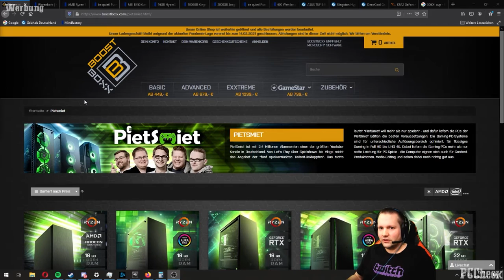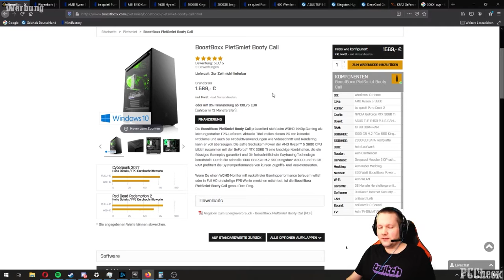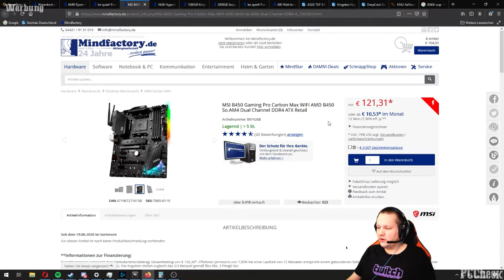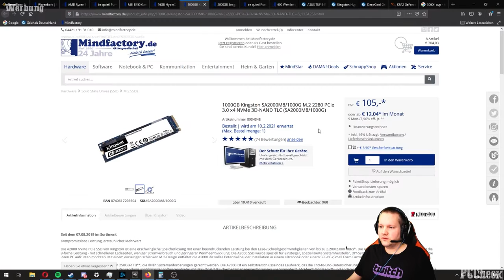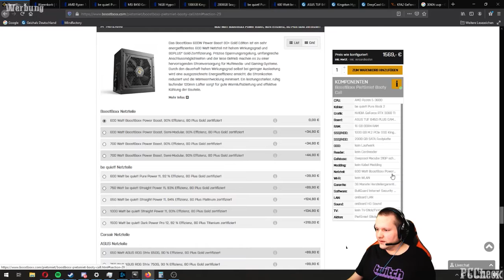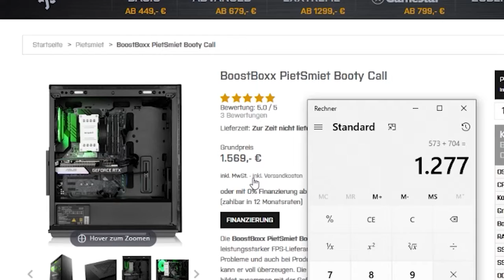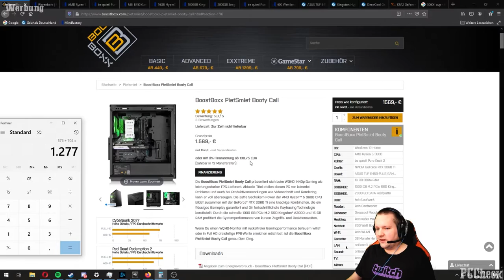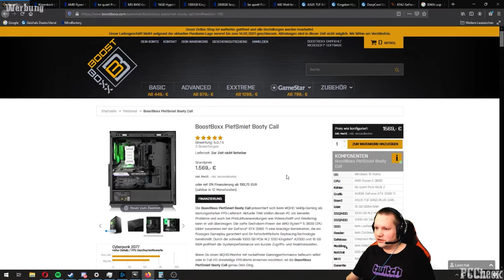PC Check - BoostBoxx PietSmiet Booty Call - Taugt der was?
+++Quellenangaben+++